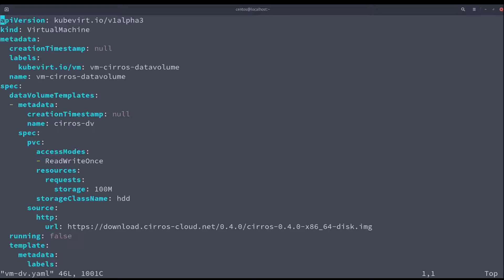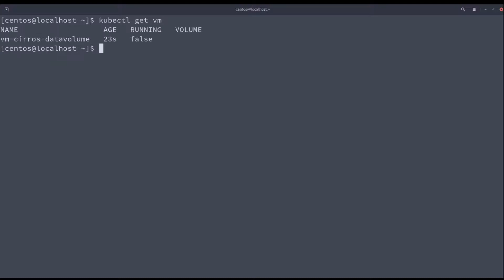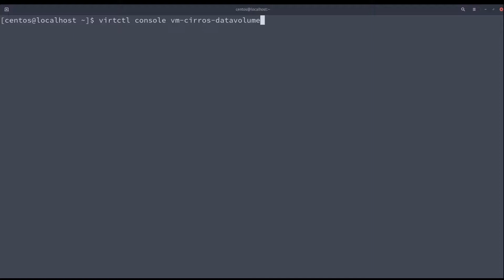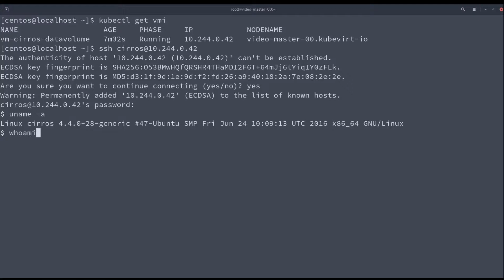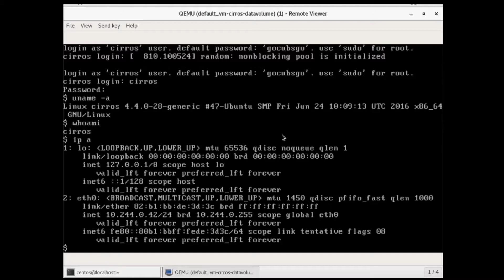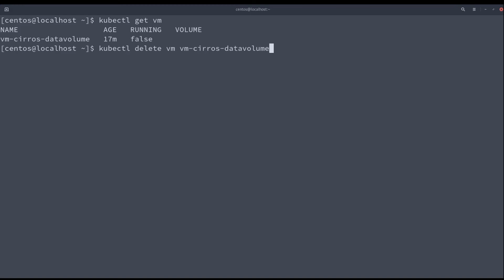KubeVirt basic operations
In this video we are showing the different basic operations you can do with KuberVirt, like creating a virtual machine, starting it or connecting to the Virtual Machine with the console or through SSH.